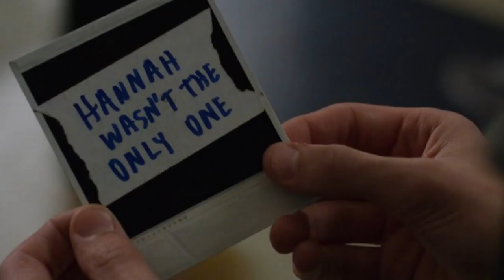13 Reasons Why Season 2 First Impressions (Episode 1 Review)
13 Reason Why Season 2 just started on Netflix, and these are my first impressions after watching episode 1. We're going to discuss the mental health topics, some spoilers as well as some theories. There are a lot of questions, but this season has a lot to do with the truth setting these characters free.